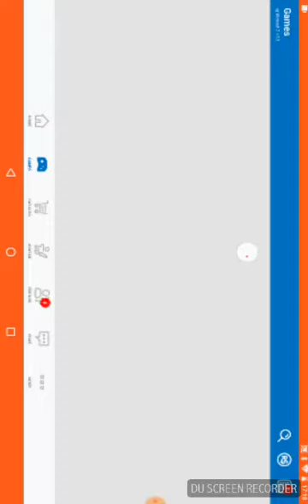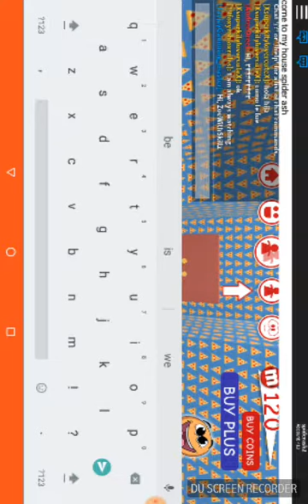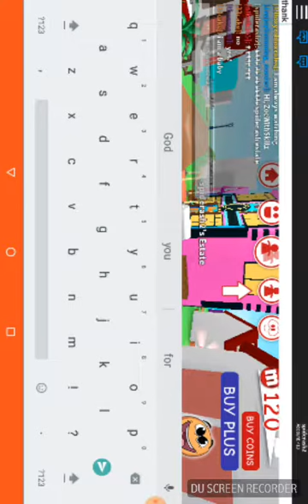Meep city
Meep city in Roblox!!